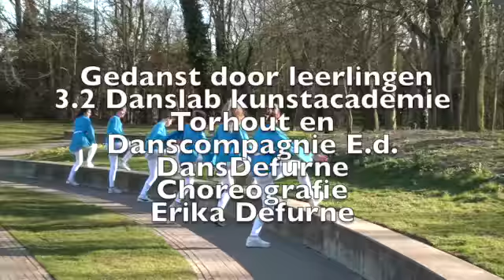Erfgoed: 21 Kleine zwaantjes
Dansstuk van de leerlingen 3.2 Danslab kunstacademie Torhout en Danscompagnie E.d. Dansdefurne.

Daar het thema de nacht was, hebben wij ons gebaseerd op het zwanenmeer. De zwanen veranderen bij nacht tot meisjes en dansen tot de zonsopgang. We hebben onze eigen hedendaagse interpretatie van de 4 kleine zwaantjes gemaakt. Door corona is het helaas veel korter dan voorzien, maar dat nam ons enthousiasme niet weg om toch dit dansstuk met jullie te delen!